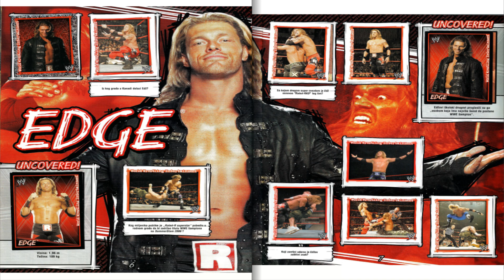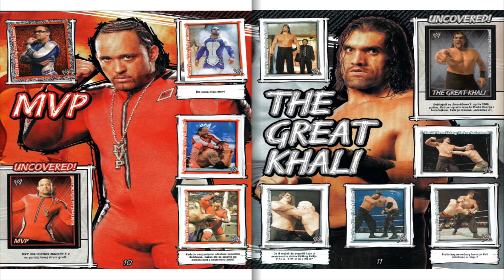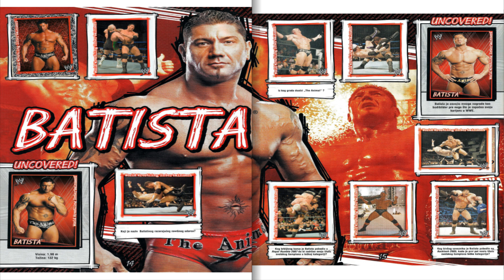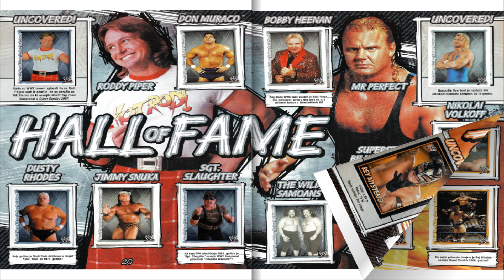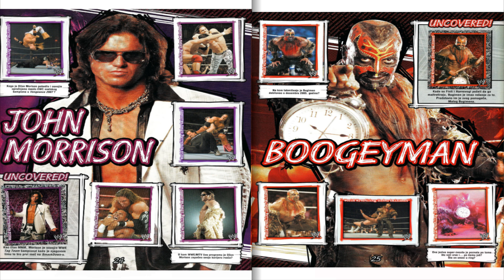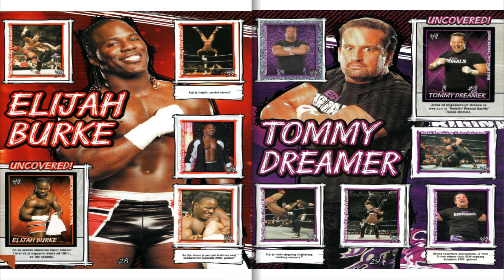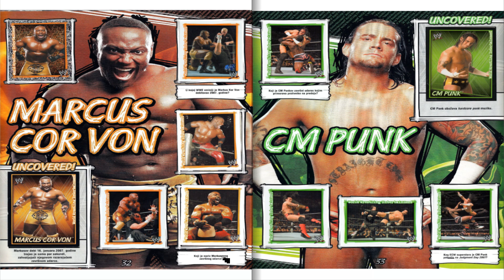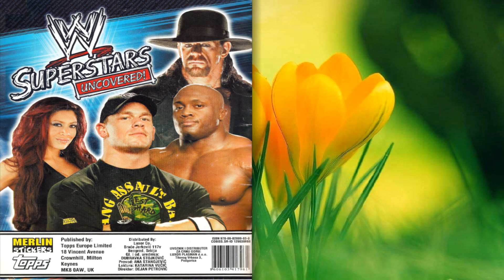WWE Superstars Uncovered 2007 (Merlin, Luxor)